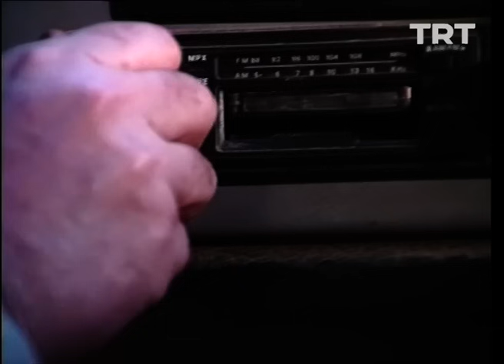Bizimkiler 5. Bölüm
Ailede bir nişan telaşıdır gider.

"Sevim koooş..." Uzun bir serüven, unutulmayan bir hikaye...

Yönetmen: Yalçın Yelence, Erkavim Yıldırım
Senarist: Umur Bugay
Oyuncu Kadrosu: Erdal Özyağcılar, Savaş Dinçel, Ayşe Kökçü, Atılay Uluışık, Mehmet Akan, Ercan Yazgan, Erdinç Dinçer, Salih Kalyon, Hikmet Karagöz, Aykut Oray, Uğurtan Sayıner, Oktay Sözbir, Rutkay Aziz, Halit Akçatepe, Zihni Göktay, Meral Çetinkaya, Güzin Özyağcılar